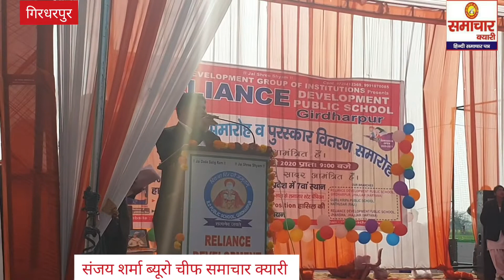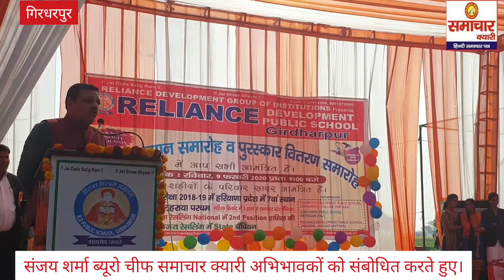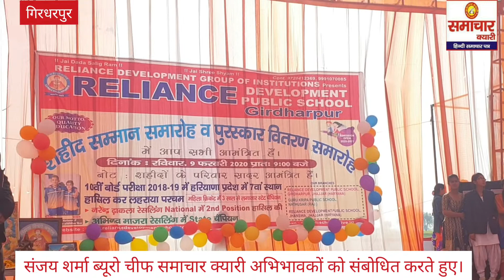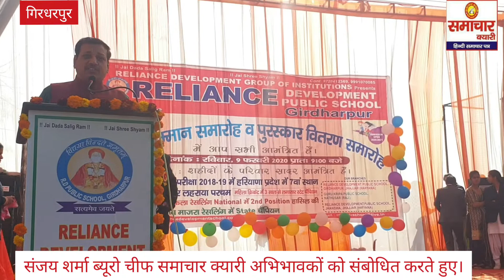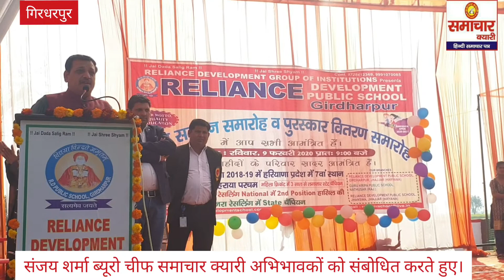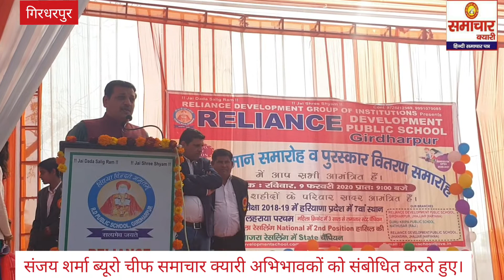संजय शर्मा ब्यूरो चीफ समाचार क्यारी का गिरधरपुर मैं रिलायंस डेवलपमेंट स्कूल में हुआ भव्य स्वागत।